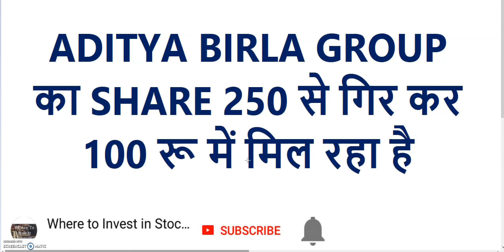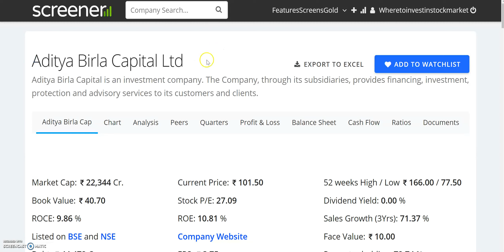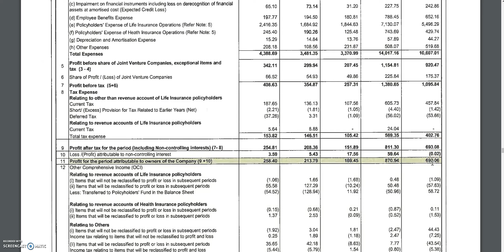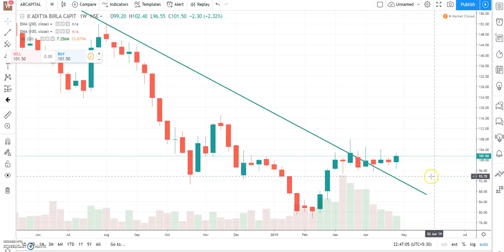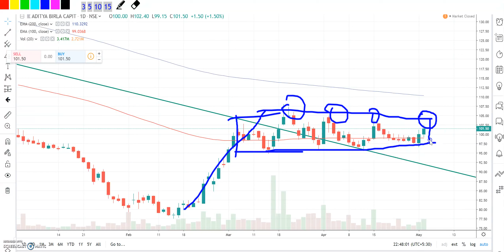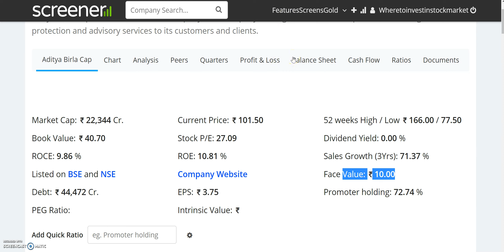ADITYA BIRLA GROUP का SHARE 250 से गिर कर 100 रू में मिल रहा है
Valuable Books on Investing:

1. The Intelligent Investor by Benjamin Graham
2.  डा इंटेलीजेंट इवेस्टर ; बेंजामिन ग्राहम के बुद्धिमान निवेशक
3. Technical Analysis of the Financial Markets by John J. Murphy
4. Common Stocks and Uncommon Profits and Other Writings